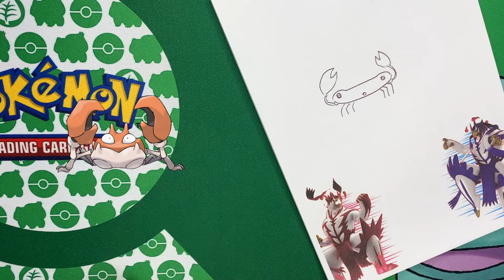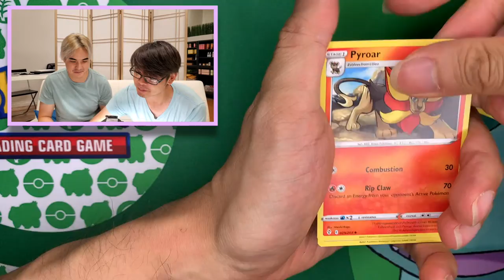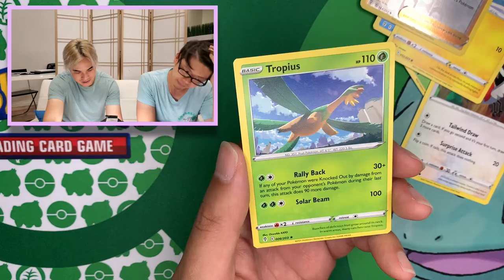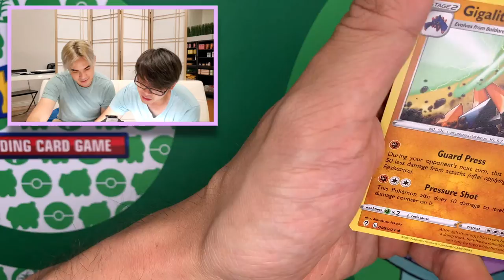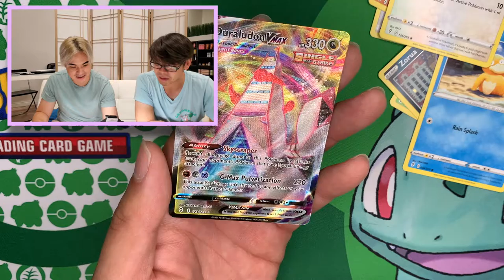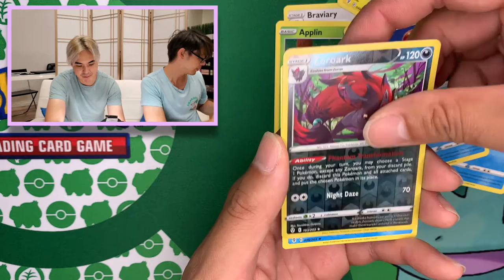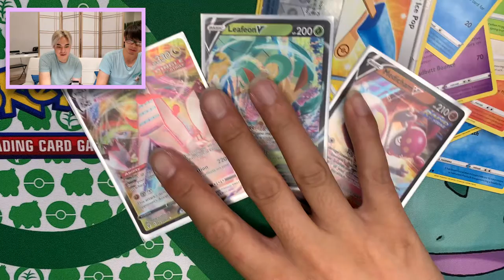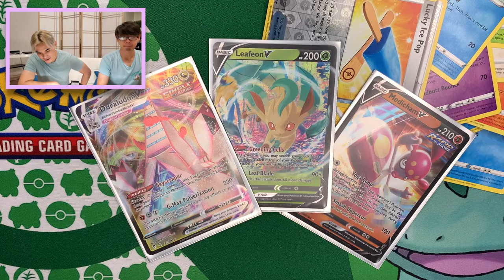Drawing Krabby And Opening an Evolving Skies ETB! Pokemon Birthday Opening Wooooo!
Hi all! It's Nick and Victor again, and we continue our quest to pull rare Pokemon cards while I try my best to provide some Poke knowledge (that I definitely lack).

In this video we open up a Pokémon Evolving Skies ETB to chase after all those Eeveelution alt arts, such as the Umbreon alt art. We're also ok with anything cause of how bad the pull rates are! We also draw a Krabby to increase our luck for our opening!

0:00 Intro and Krabby drawing
2:53 Pack opening begins
3:03 Say Happy Birthday to Nick! He turns old!
5:50 We pull a Vmax!
6:19 We pull a V!
8:22 We pull another V!